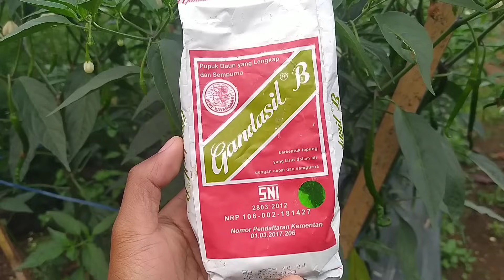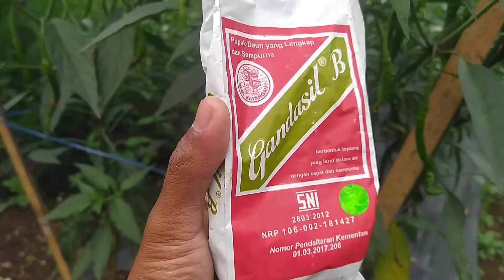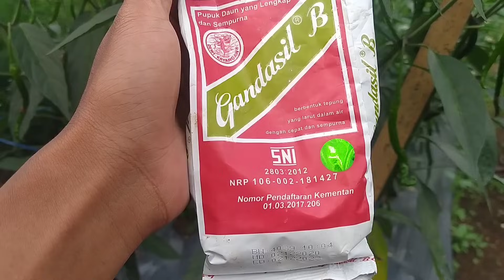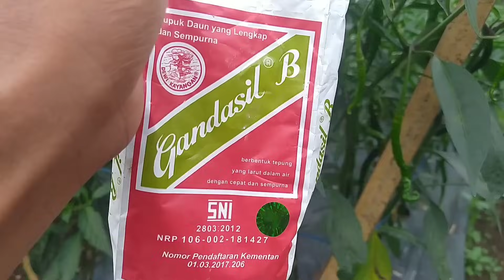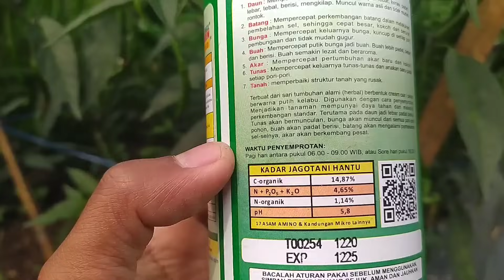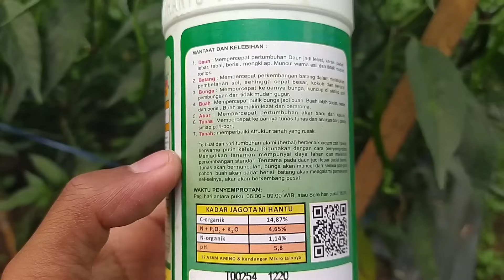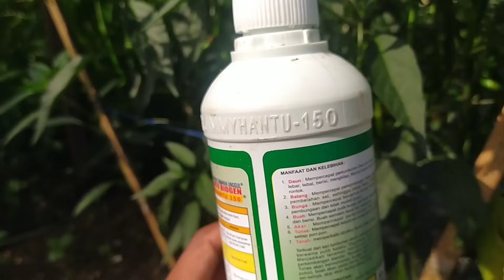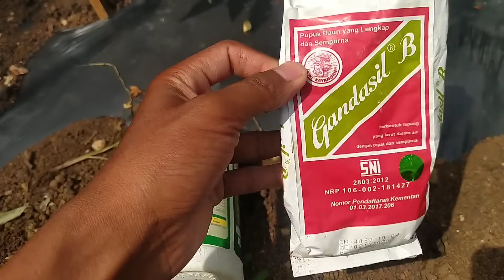Cara Memacu Pembungaan Cabe dengan Menggunakan 2 Produk ini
Kali ini kita berbagi pengalaman cara merangsang pertumbuhan dan pembungaan tanaman cabai/cabe.

Temen-temen bisa tonton video ini sampai selesai agar tidak terjadi miskom antara kita ya .. :) he

Terima kasih..